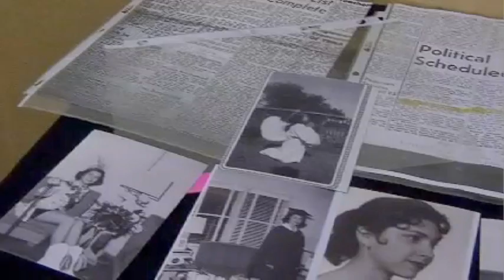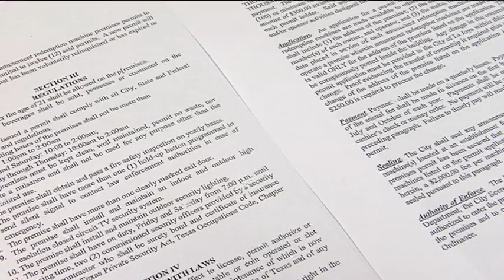Ricardo Rodriguez Prepares To Take Office